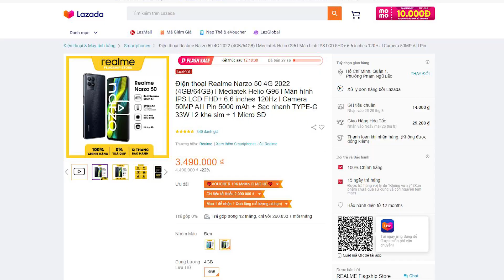SĂN SALE: ĐT CẤU HÌNH CAO, ĐÁNG MUA BẬC NHẤT DỊP SALE CUỐI THÁNG 8 !!!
voucher 50k/399k:

50KKOLLAZ13pgey
50KKOLLAZ6whqv8